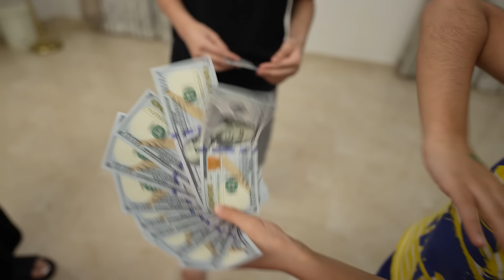تحدي ١ ١٠ ١٠٠ ١٠٠٠ يطلعلك فلوس أو أغراض - عائلة عدنان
تحدي ١  ١٠  ١٠٠  ١٠٠٠ يطلعلك من العلبة الغامضة فلوس او اغراض ضحكنا عالتحدي و فروحة بدعت

الانستقرام : _bjlife_

مشاهدة ممتعة